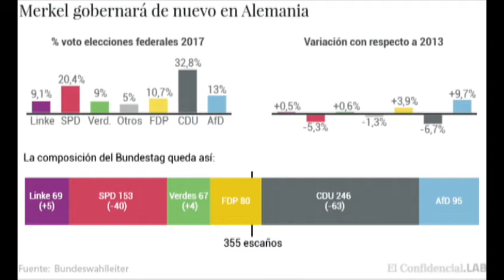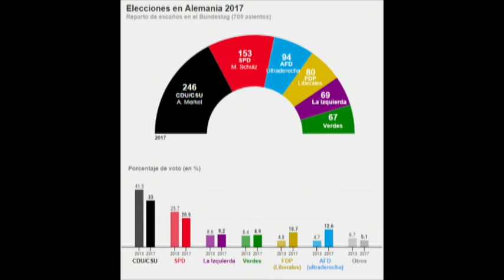Fabrizio Lorusso Académico Ibero León